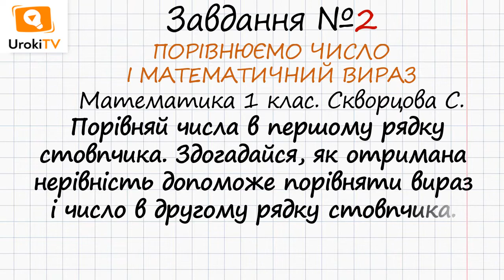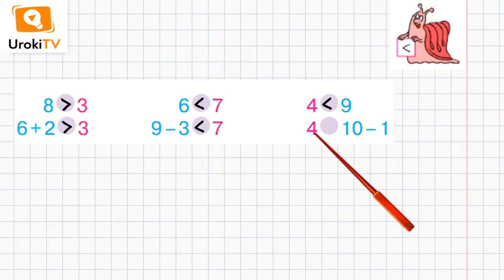Сторінка 101 Завдання 2 – Математика 1 клас (Скворцова)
Для того, щоб виконати дане завдання, в якому потрібно порівняти числа, необхідно зрозуміти, що подані вирази та результат розкладу одного з чисел в нерівності.